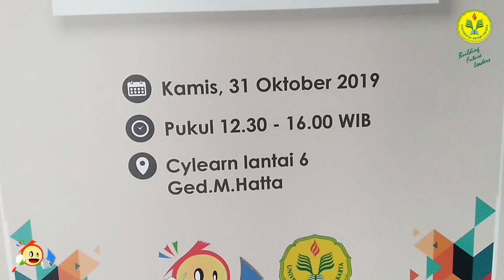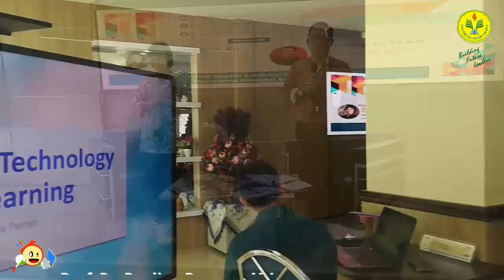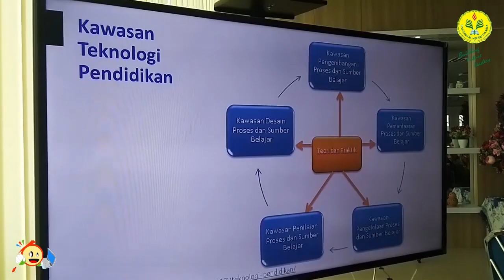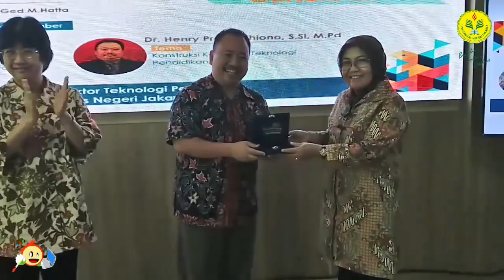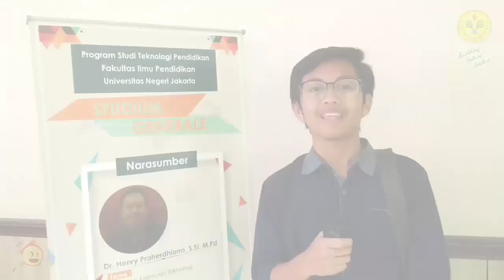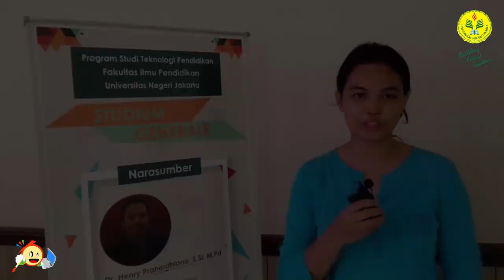Emerging Technology for Learning (Seri Dokumentasi Studium Generale)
Seri dokumetasi Studium Generale Program Studi Teknologi Pendidikan,
Fakultas Ilmu Pendidikan, Universitas Negeri Jakarta, 2019.